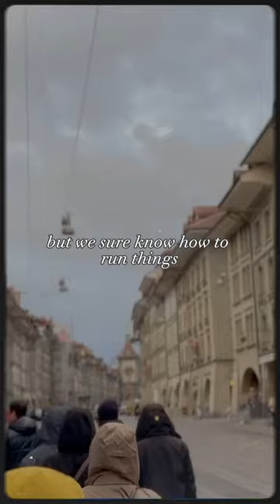Switzerland VLOG🇨🇭Film with IPhone 15 Pro✨